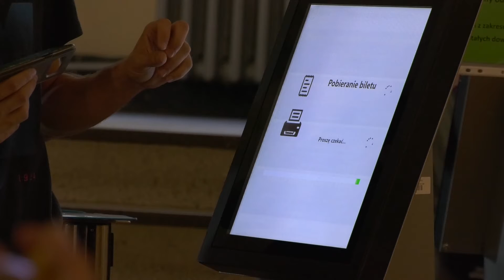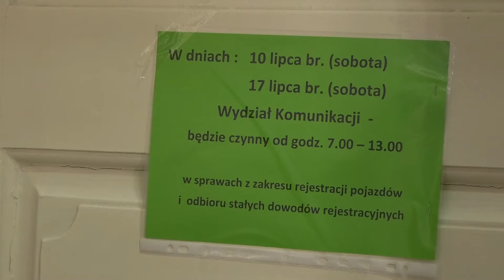Najbardziej oblegany wydział w Urzędzie Miejskim w Bytomiu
Ponad 100 osób skorzystało w dwie pracujące soboty z możliwości załatwienia sprawy w Wydziale Komunikacji. Jeżeli chcielibyście zarejestrować samochód albo załatwić inną sprawę związaną z rejestracją pojazdu, przypominamy, że w najbliższe dwie soboty (10 i 17 lipca) Wydział Komunikacji UM Bytom będzie czynny w godz. 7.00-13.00🤝
Przy okazji rejestracji samochodu możecie też cały czas odebrać darmowe ramki na tablice rejestracyjne z napisami: Z drogi śledzie, Bytom jedzie i Bytom uśmiecha do Ciebie😊🚗